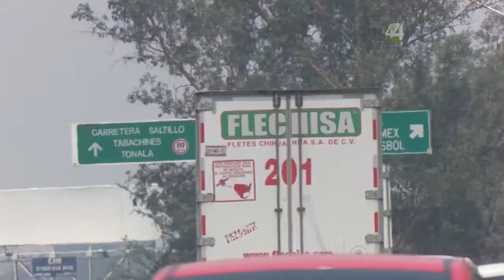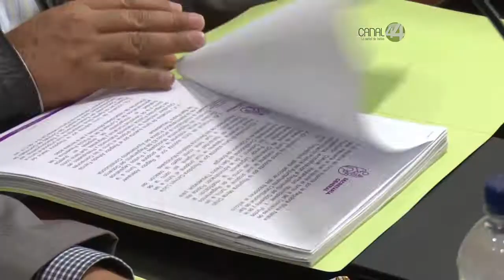Desinterés del Congreso y del ayuntamiento en proteger Cerro del Cuatro